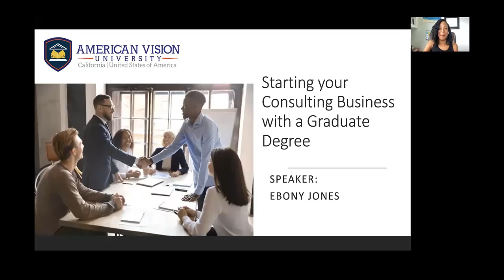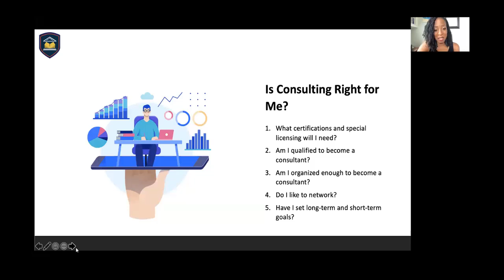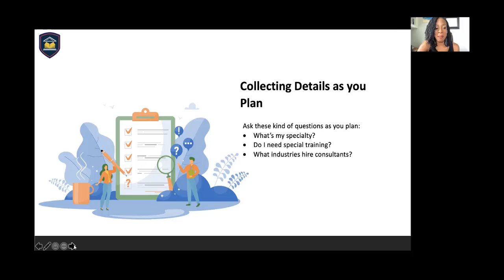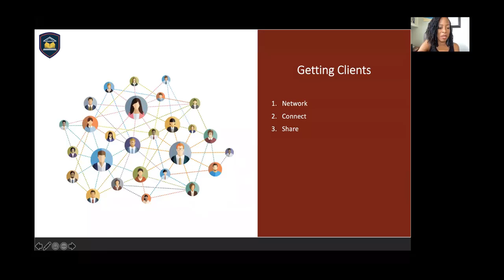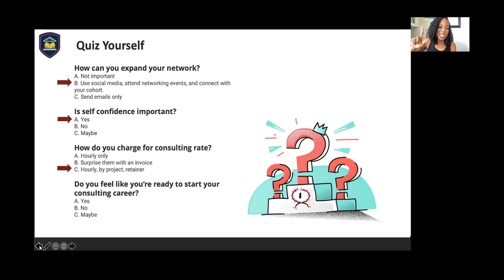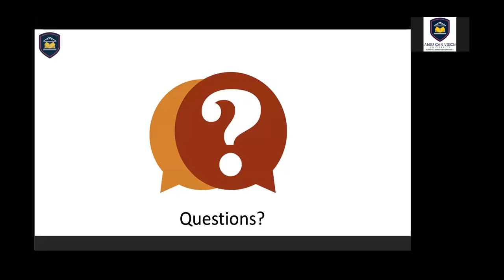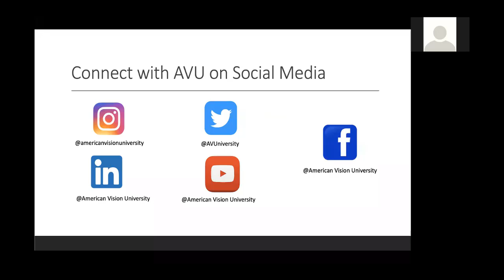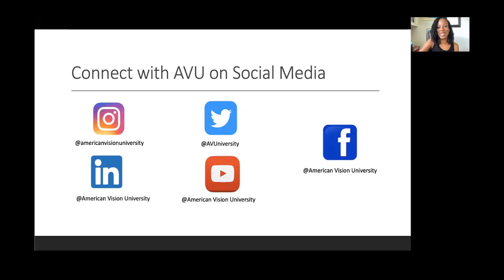Starting your Consulting Business with a Graduate Degree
Join us for a one-hour recorded webinar to learn the best practices to set your consultancy for success and leveraging your graduate degree training.

In this webinar, you will learn:

- Structuring your business
- Growing your network post-graduation
- Meeting the end goal